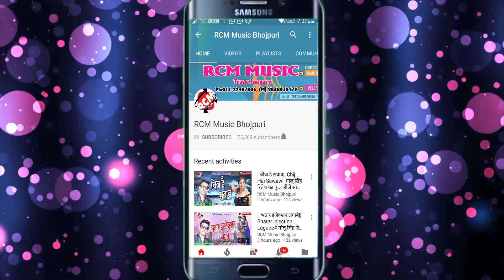|| ईयार भतार भइल बा || संतोष प्रेमी साहनी का एक और फुल रोमांटिक सांग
Title: Iyar Bhatar Bhail Ba
Singer: Santosh Premi Sahani
Lable: RCM MUSIC
Lyrics: Sunil Sargam